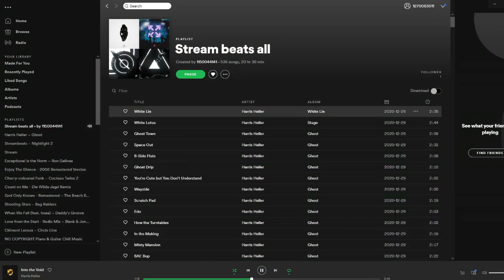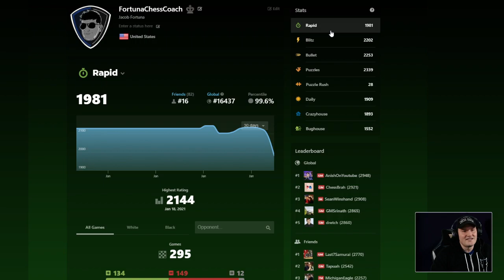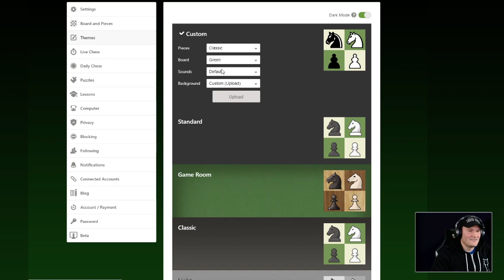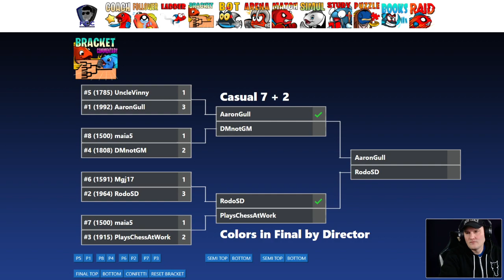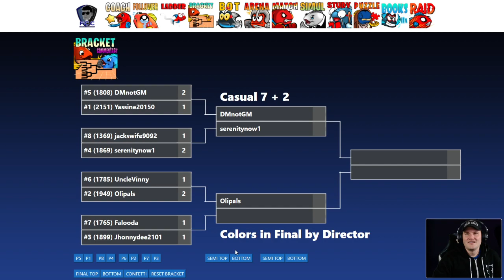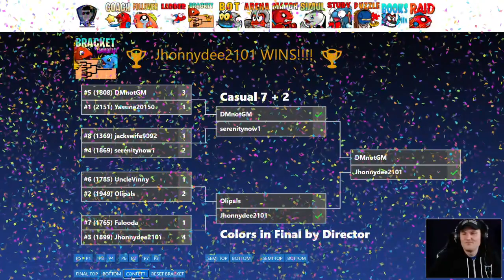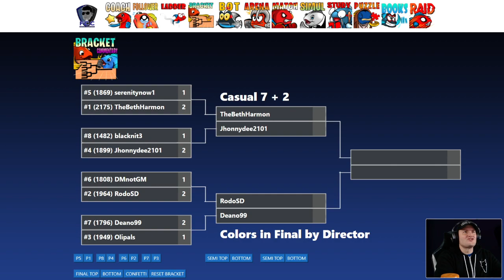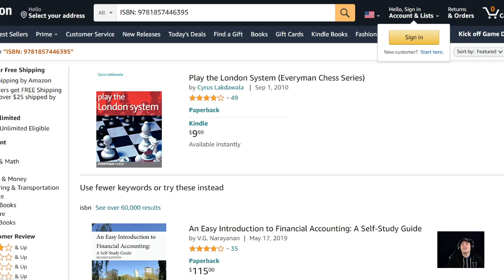FCC 3 Brackets on LiChess.org and some Rapid Games on Chess.com in between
Fun stream on the best chess platforms on earth.

Enjoy the battles played in 3 brackets with 8 players competing to be the champ!